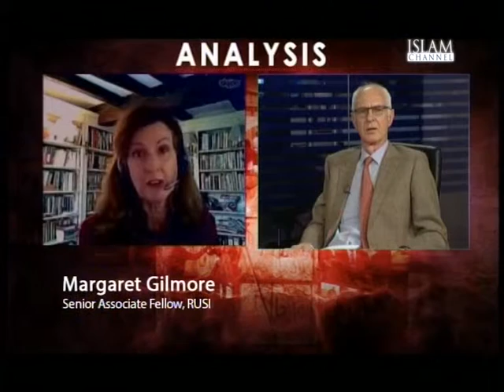Analysis: Is the Brotherhood being hounded? 09.04.14 Part 2